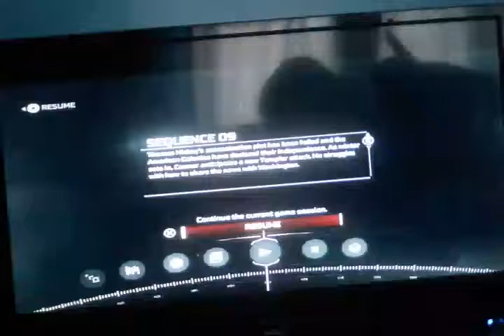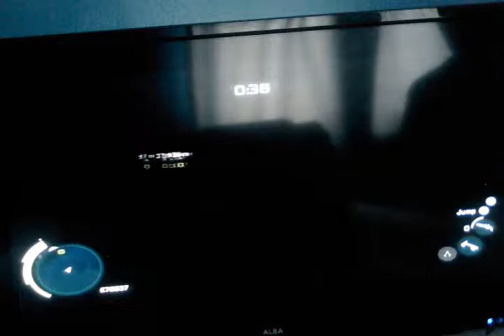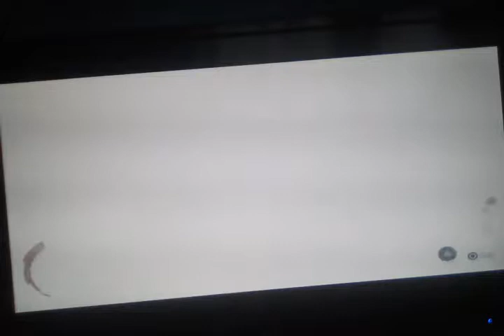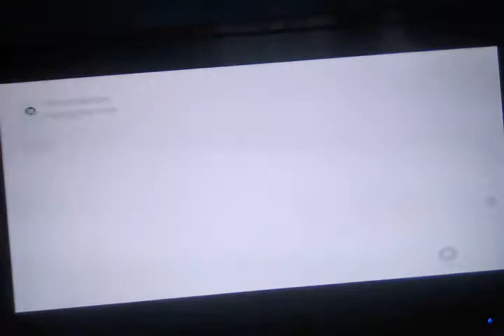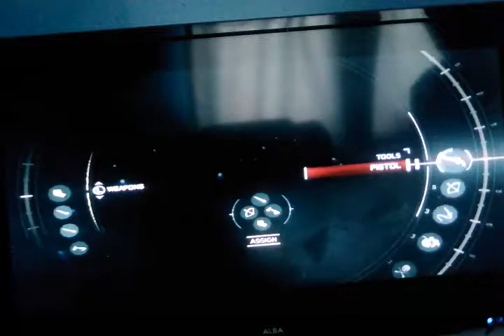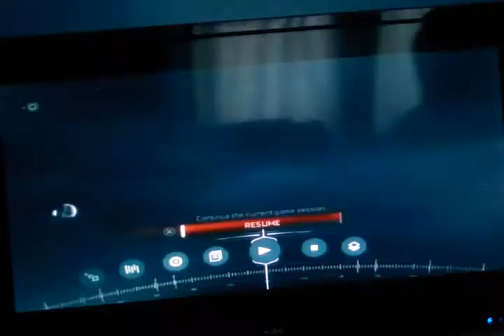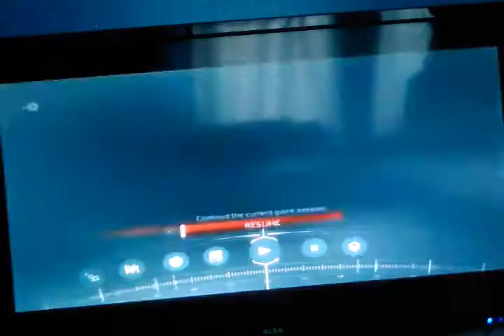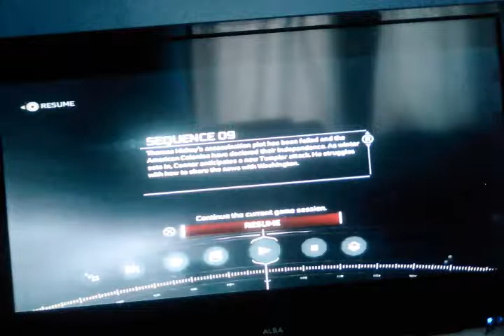Let's play assassin's creed 3 part 21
In this episode, I continue to complete homestead missions and Boston brawlers missions. I hope you enjoy :)